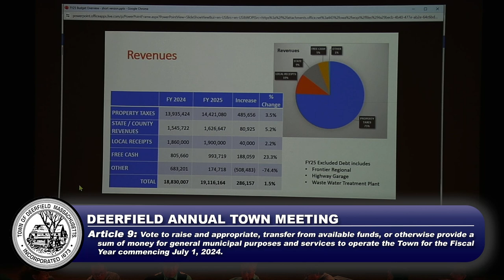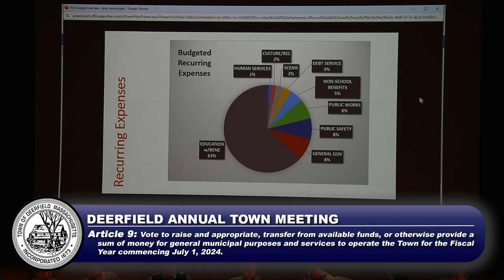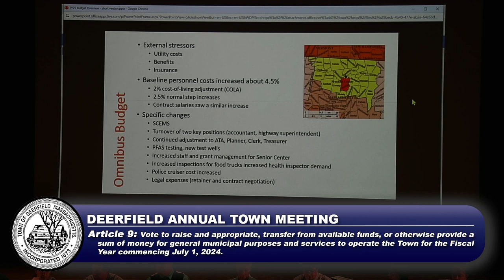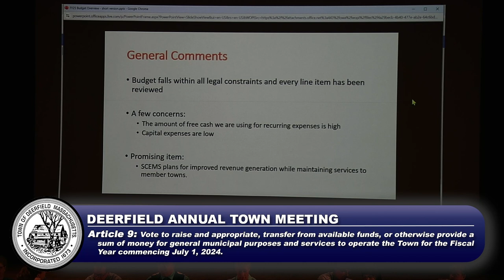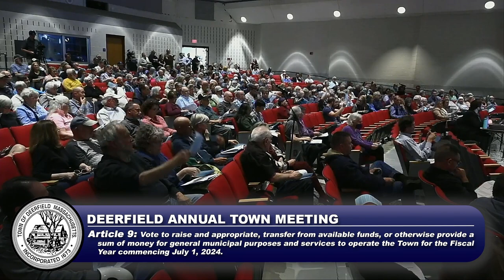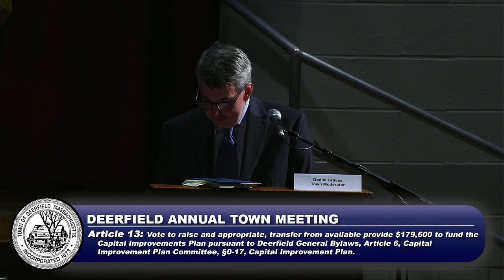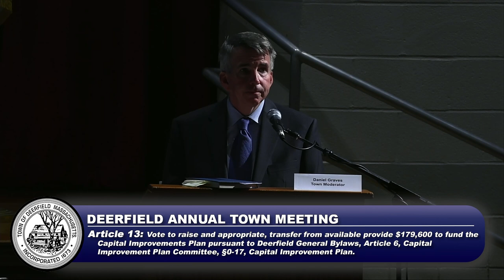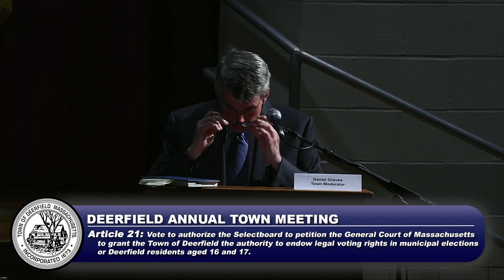Deerfield Annual Town Meeting - April 29, 2024